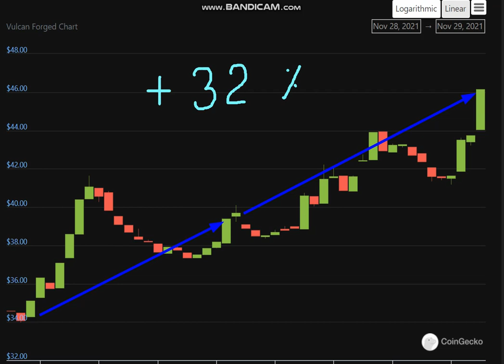Altcoin Explosion. Vulcan Forged (PYR) + 32 %.-crypto explode today-COIN on MASSIVE NEWS